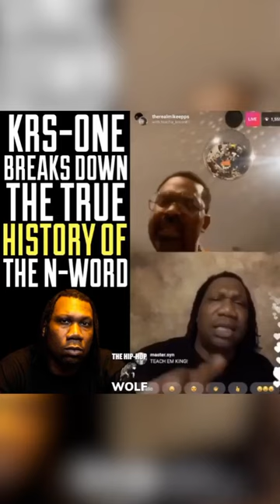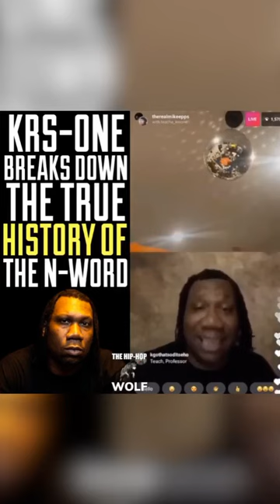KRS-ONE BREAKS DOWN THE TRUE MEANING OF THE N-WORD TO MIKE EPPS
Rapper Krs-one joins Comedian Mike Epps on Instagram live to discuss the knowledge of the true meaning behind the N-Word.